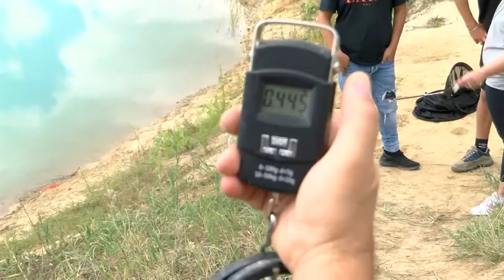Horgász verseny - Bátaszék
A Bátaszéki Horgász Egyesület a város legnagyobb létszámú civil szervezete. A város néhány éve a kezelésükbe adta az egykori bányatavat, melynek kezelése és a környezet kialakítása azóta is az ütemezett tervek szerint halad. A horgászvíz halállománya a halgazdálkodási terv szerint zajlik, igy ma már nem ritkák a méretes fogások a tóban. Erre a hét végén szervezett horgászverseny is bizonyítékot szolgáltatott.